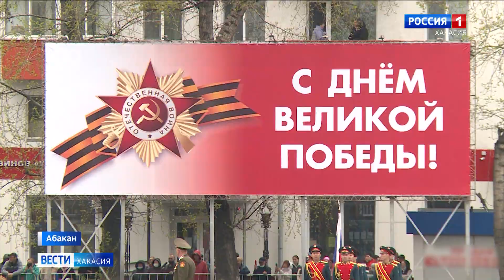Парад Победы состоялся в Абакане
День Победы. 76-ая годовщина. Сегодня мы вспоминаем и благодарим каждого, кто в далекие сороковые, не зная страха, защищал нашу Родину. То поколение уходит, но память о героизме солдат будет жить.